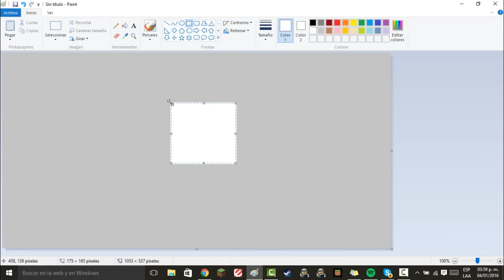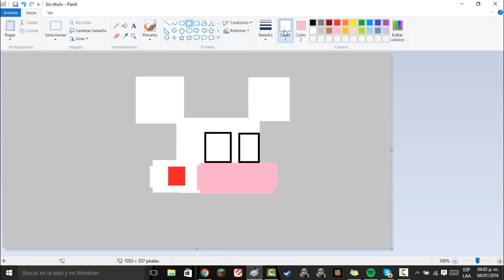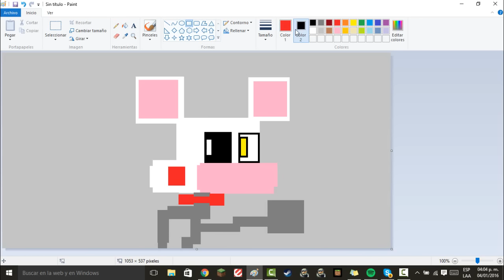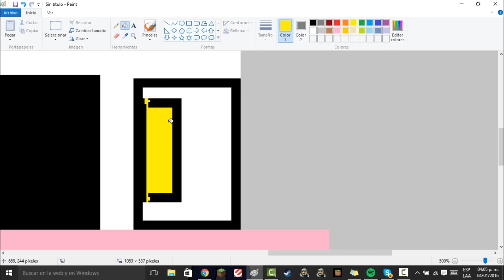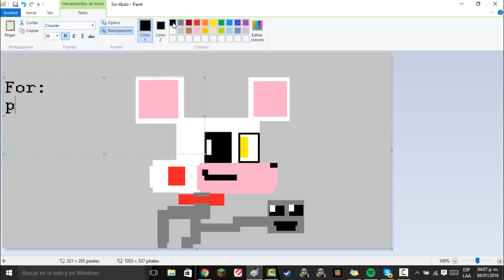mangle pixel speedpainting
well its like a request from a subscriber i thinks so I MADE IT BHAHAHAHAHAHAHA. sorry for the caps

song the mangle by groundbraking
yes i put the song name in the video